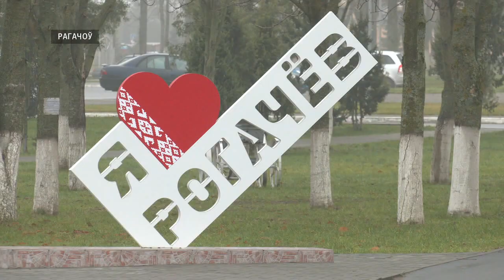Члены Совета Республики работают в регионах